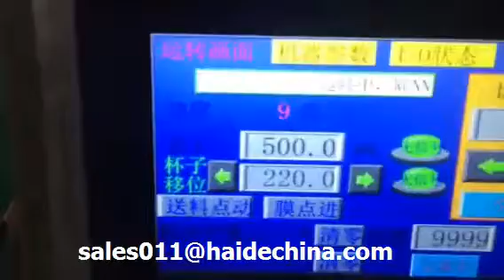disposable soup bowl connect with printing machine high speed counting and wrapping machine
disposable plastic bowl,paper bowl, soup bowl,takeaway bowl, automatic counting and packing machine.one row,two rows,three rows,four rows.